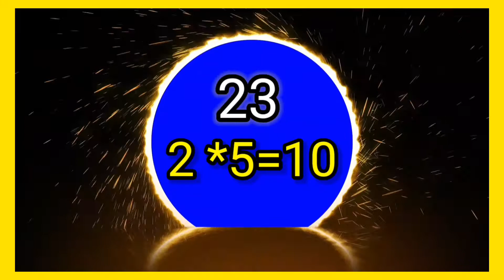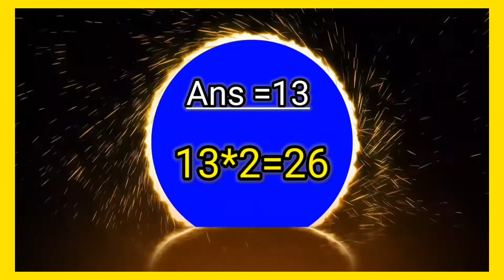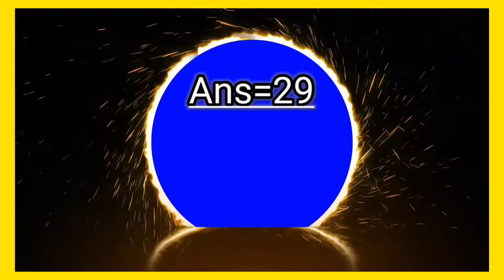This Math Tricks will Guess your age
This math tricks Can Guess your age
I know your age 👈💝
I hope you like it very interesting and informative helpful video's ♥️

Link: I know your age how to calculate your age this math tricks Can Guess your age..